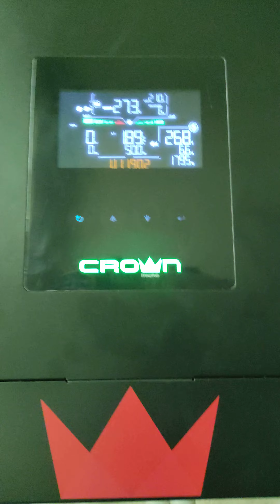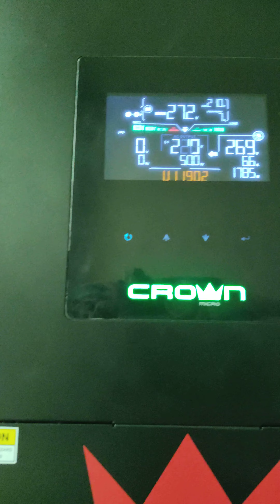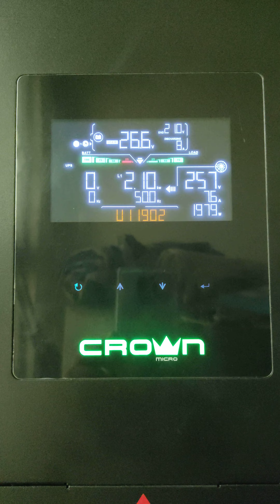Xavier II 3.6 load test with 1.5 ton inverter